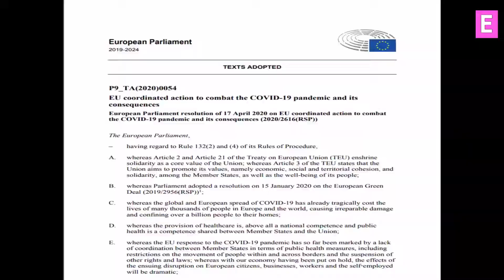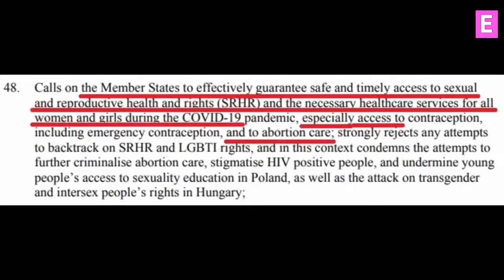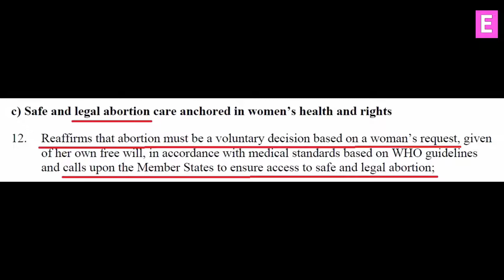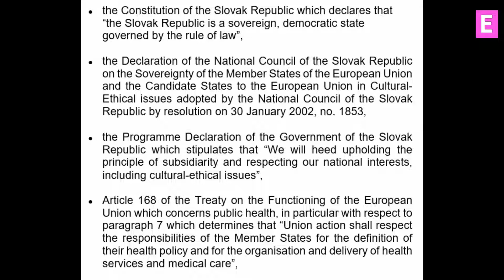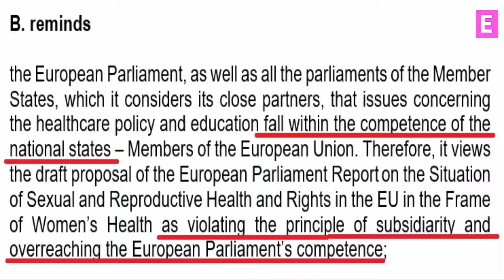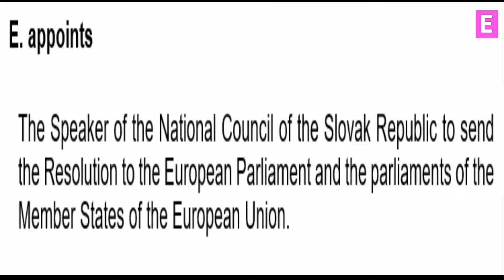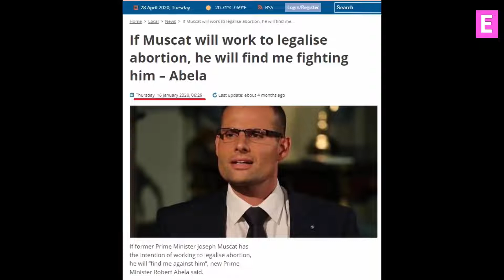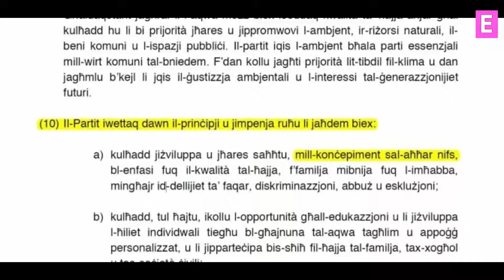Abortion in Malta? - Matic Report Vote at European Parliament Jun 2010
Sound drops in and out - apologies - please listen to end.